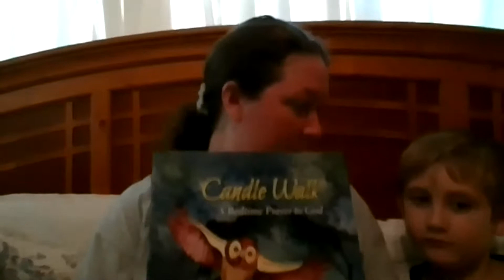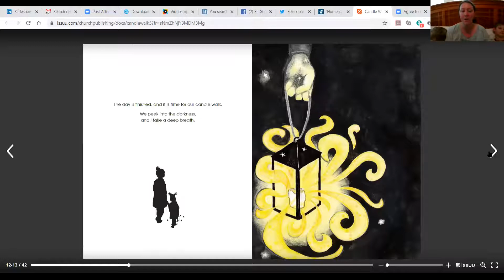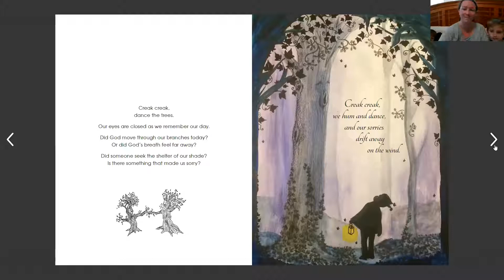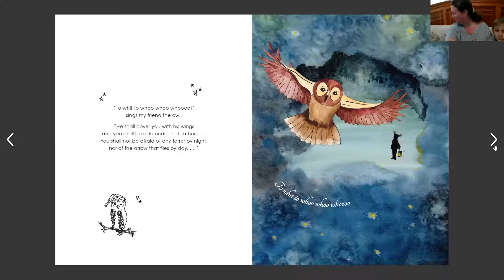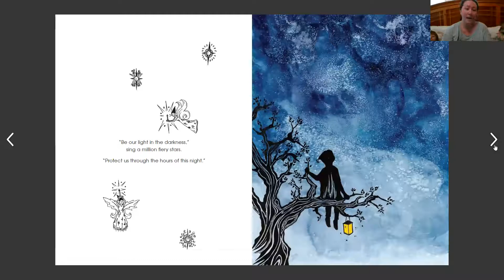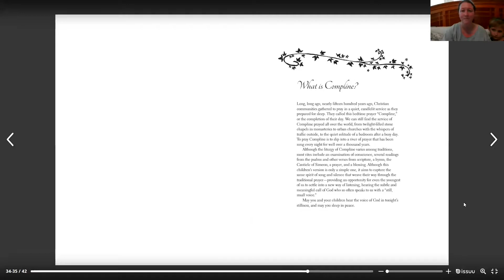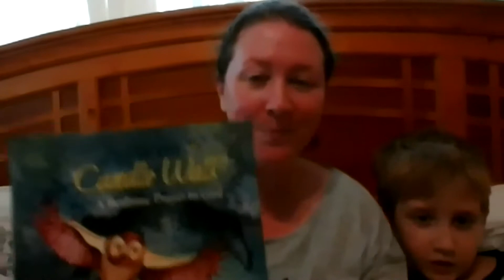Candle Walk Reading